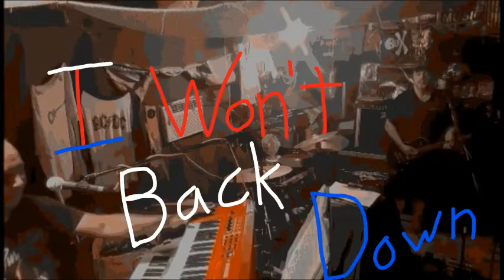I W B D